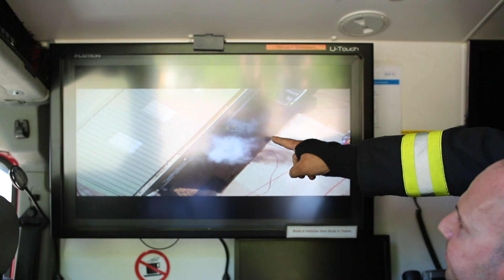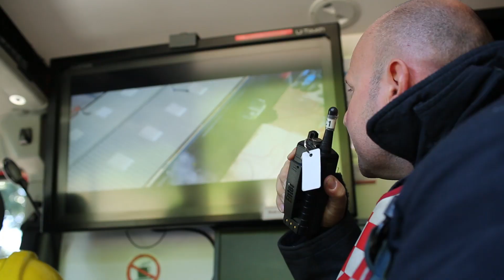Using Drones to Improve Firefighting - Consortiq e203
Firefighters get their wings, as drones take off as firefighting spies in the sky. This is a film from ‘Beyond Blue Lights’
A long-form current-affairs style programme, anchored by Natasha Kaplinsky, produced to broadcast standard for the membership and beyond. The programme premiered in September 2016 to explore the role and importance of the Fire and Rescue Service in the UK.

An industry specific news programme being led by the Chief Fire Officers Association and produced by ITN Productions for the entire sector and beyond, as means of contributing and affecting the debate.

The programme will look at the Fire and Rescue Service and the role it plays in today’s society.